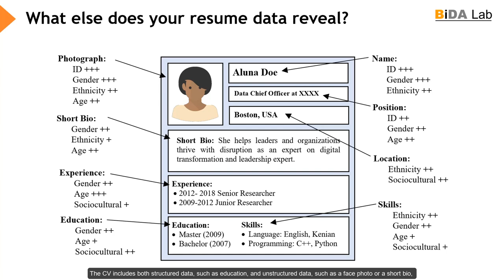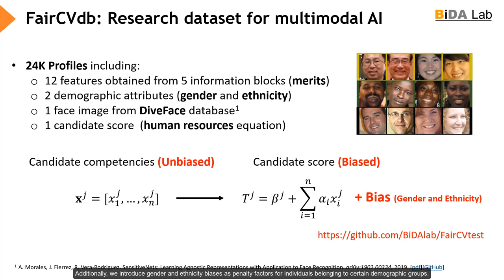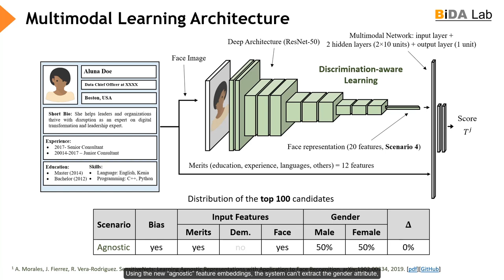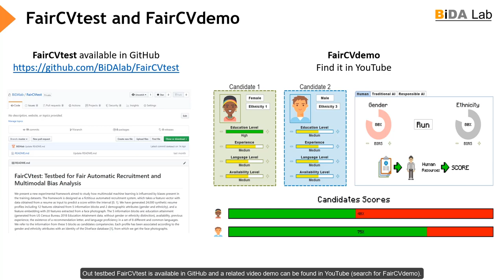Bias in Multimodal AI: Testbed for Fair Automatic Recruitment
Authors: Alejandro Peña, Ignacio Serna, Aythami Morales, Julian Fierrez Description: The presence of decision-making algorithms in society is rapidly increasing nowadays, while concerns about their transparency and the possibility of these algorithms becoming new sources of discrimination are arising. In fact, many relevant automated systems have been shown to make decisions based on sensitive information or discriminate certain social groups (e.g. certain biometric systems for person recognition). With the aim of studying how current multimodal algorithms based on heterogeneous sources of information are affected by sensitive elements and inner biases in the data, we propose a fictitious automated recruitment testbed: FairCVtest. We train automatic recruitment algorithms using a set of multimodal synthetic profiles consciously scored with gender and racial biases. FairCVtest shows the capacity of the Artificial Intelligence (AI) behind such recruitment tool to extract sensitive information from unstructured data, and exploit it in combination to data biases in undesirable (unfair) ways. Finally, we present a list of recent works developing techniques capable of removing sensitive information from the decision-making process of deep learning architectures. We have used one of these algorithms (SensitiveNets) to experiment discrimination-aware learning for the elimination of sensitive information in our multimodal AI framework. Our methodology and results show how to generate fairer AI-based tools in general, and in particular fairer automated recruitment systems.